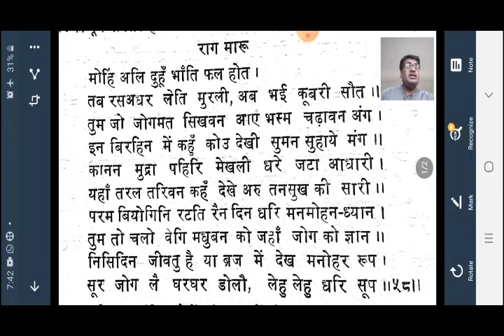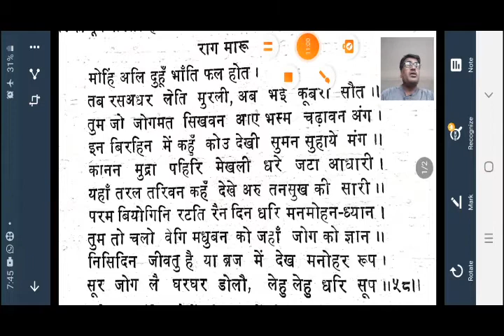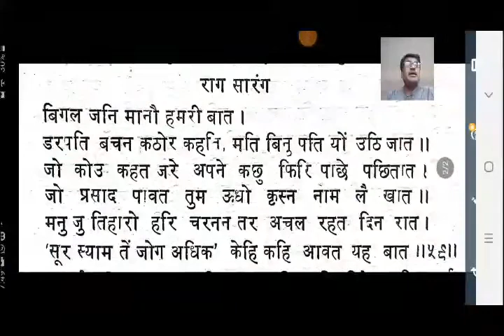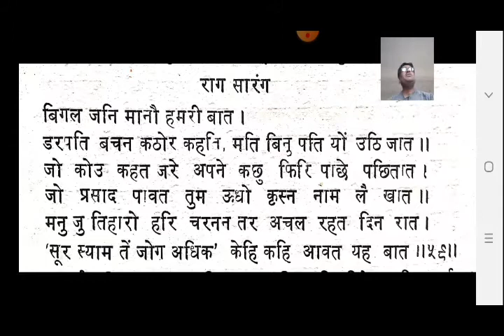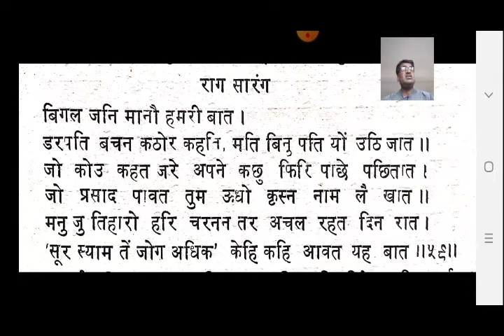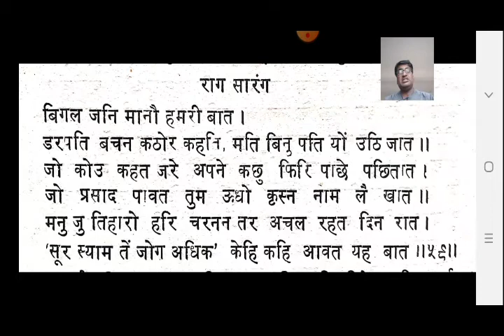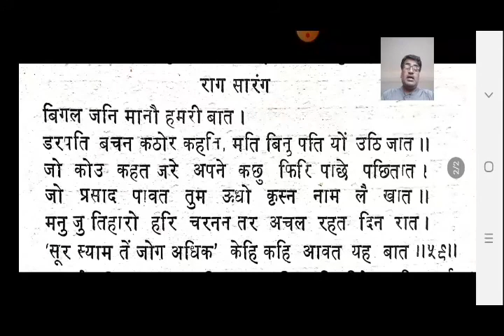B.A-l भ्रमरगीत पद 58 -59